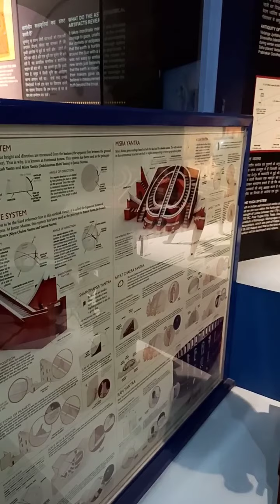Nehru Planetarium| Part-3| know about the planet